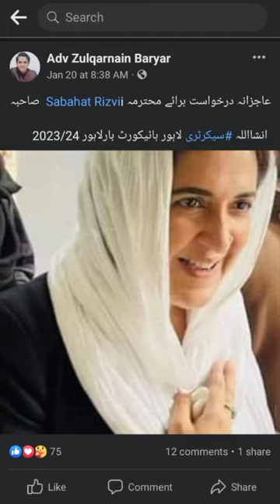Candidate For Secretary LHCBA Elections (23-24) Sabahat Rizvi Advocate SC